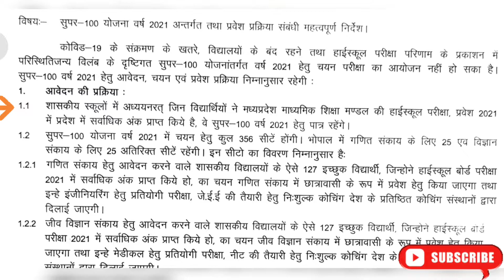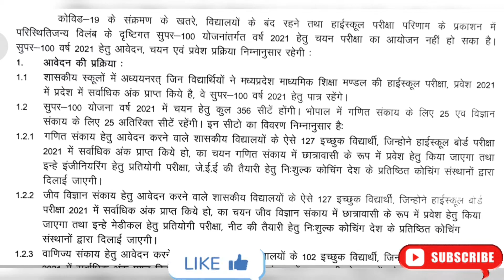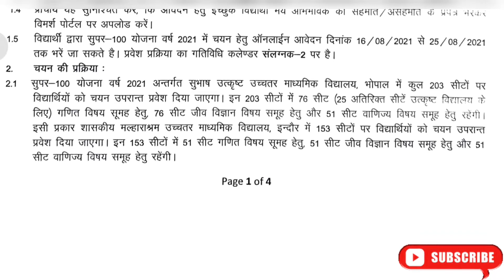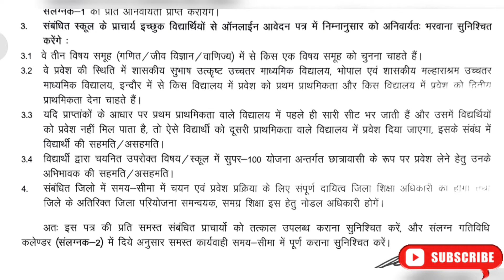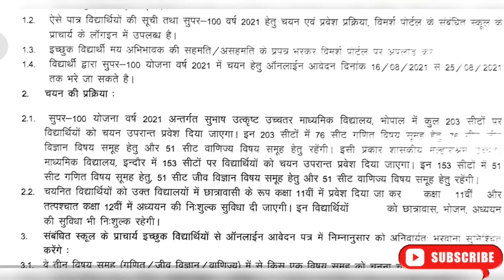सुपर - 100 योजना वर्ष 2021 अंतर्गत चयन एवं प्रवेश प्रक्रिया संंबंधी महत्‍वपूर्ण निर्देश ।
दोस्तों लोक शिक्षण संचालनालय द्वारा पत्र जारी किया गया है जिसमें सुपर - 100 योजना वर्ष 2021 अंतर्गत चयन एवं प्रवेश प्रक्रिया संंबंधी महत्‍वपूर्ण निर्देश के बारे मे जानकारी दी गयी हैं।
Is video ko zyada sa zyada share kare, jisse sabki ko jankari ho paye. Koi question ya doubt ho to comment me likhe.